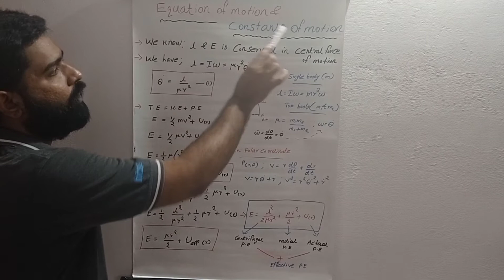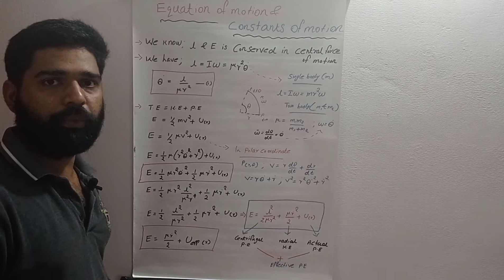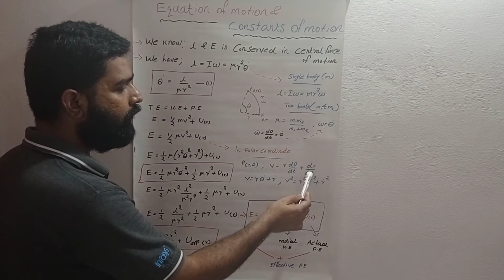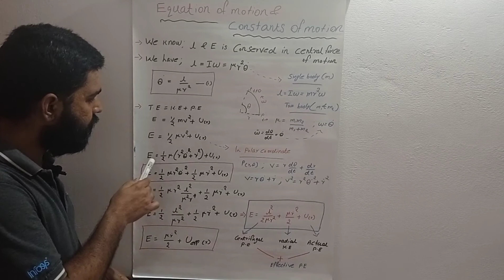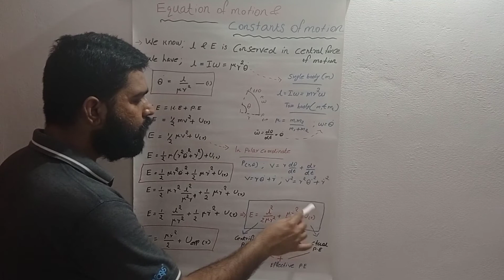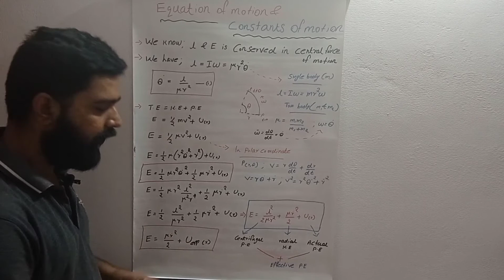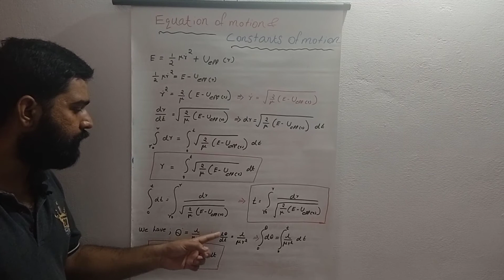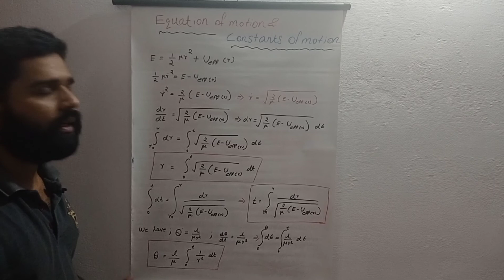Equation of motion and Constants of motion # BSc PHYSICS MECHANICS II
A detailed class on the equation of motion and constants of motion